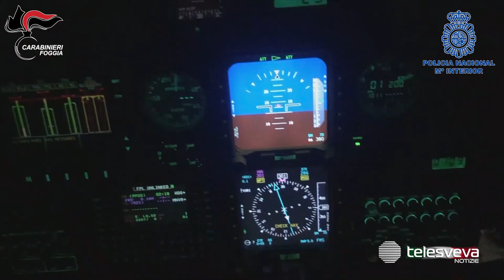PUGLIA | Blitz antidroga tra Spagna e Italia: arrestati due foggiani, sequestrati armi e denaro